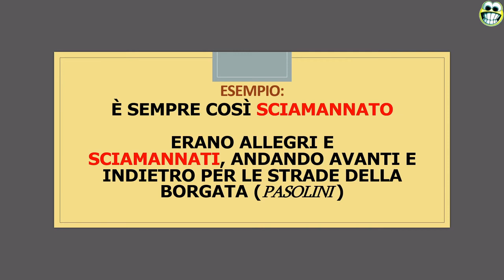Una parola al giorno: SCIAMANNATO